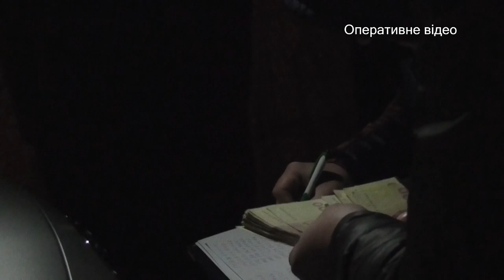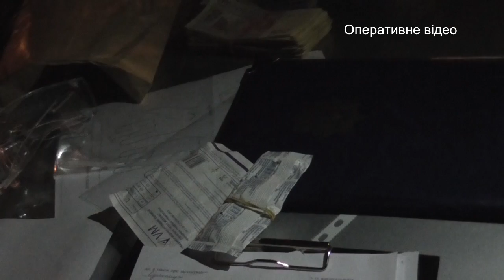Заступнику голови тервідділення АМКУ обрано запобіжний захід у вигляді тримання під вартою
На Миколаївщині за клопотанням прокуратури заступнику голови територіального відділення антимонопольного комітету обрано запобіжний захід у вигляді тримання під вартою (ОПЕРАТИВНЕ ВІДЕО)

За клопотанням прокуратури міста Миколаєва Центральним районним судом м. Миколаєва заступнику голови територіального відділення антимонопольного комітету обрано запобіжний захід у вигляді тримання під вартою.

Водночас, згідно з вимогами КПК України судом визначено заставу у розмірі 243,6 тис грн.

Нагадаємо, що посадовець підозрюється у одержанні 40 тис грн неправомірної вигоди за не нарахування штрафних санкцій за виявлені порушення у роботі товариства, а також невжиття заходів до внесення відомостей про порушення до реєстру АМК (ч.2 ст.15 та ч.3 ст.368 Кримінального кодексу України - замах на одержання неправомірної вигоди службовою особою, яка займає відповідальне становище).